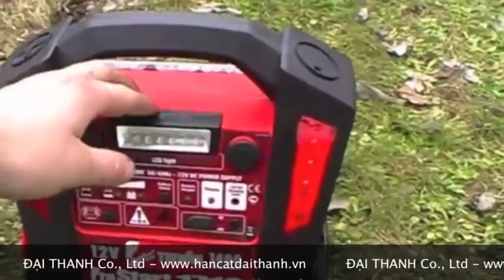TELWIN Battery Jumper Pro Start 1712 by J.Autotrade - Jakarta (3)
FEATURE of TELWIN 1712 ( Made in Italy):
1/ Start peak current: 1400 A
2/ Possibility to perform many 12V starts before being recharged
3/ Acoustic/luminous alarm for polarity reversal, control of charge and battery charging status
4/ 12V power supply with 2 jack sockets
5/ Emergency red reflective lights
6/ USB socket to recharge cell phones, navigators, etc.
7/ High efficiency, rechargeable, portable LED lamp with magnet

Contack.

PT. J.Autotrade
Jl. Bojong Raya Blok B No.122
Auto Ring Road Puri , Jakarta Barat  - 11740